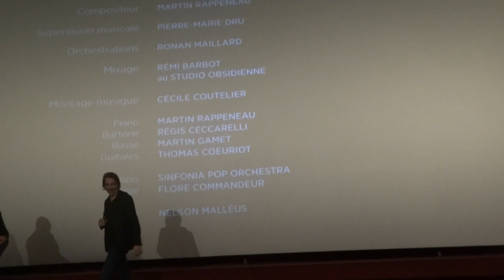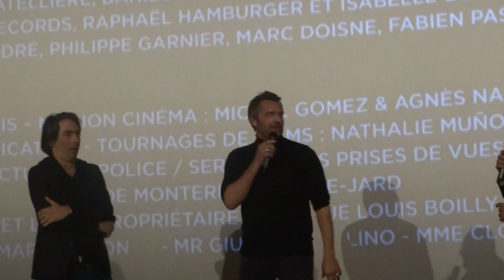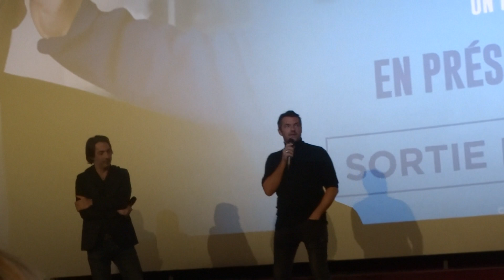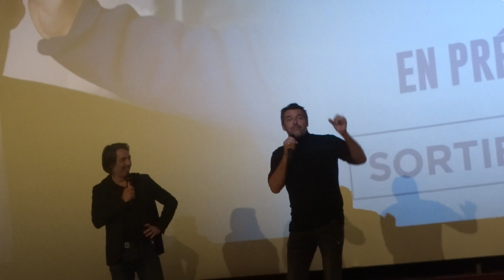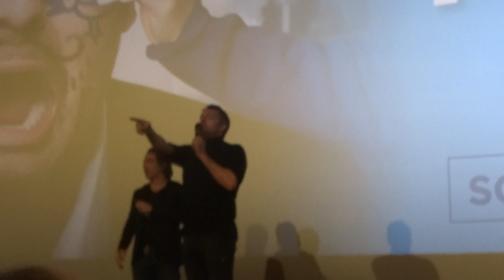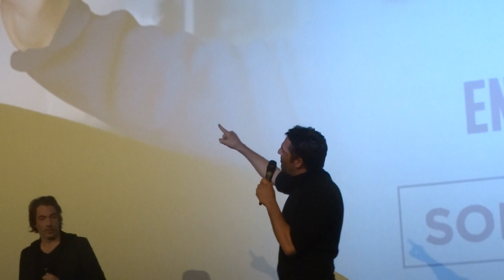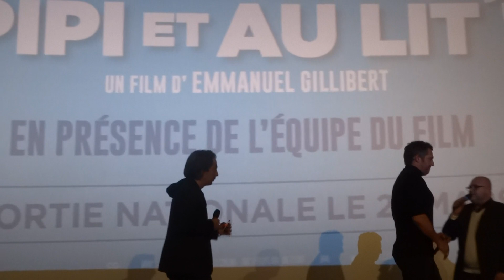Avant-première Les dents, pipi et au lit, avec Arnaud Ducret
Avant-première du film, Les dents, pipi et au lit, avec Arnaud Ducret